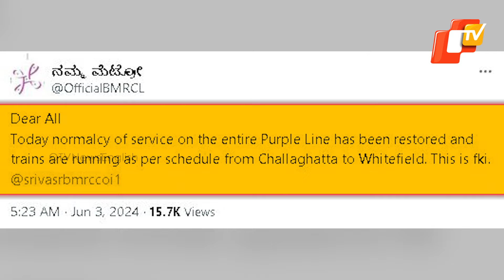Bengaluru Rainfall Breaks Record Of 133 Years In June 2024